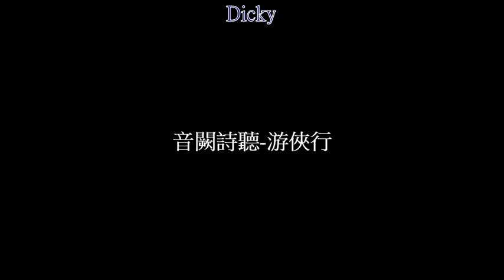音闕詩聽-游俠行